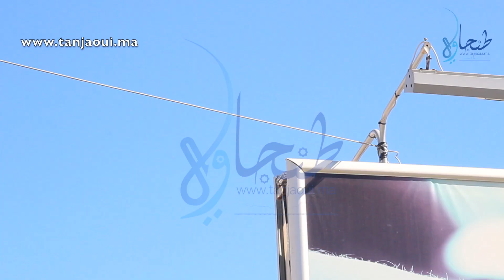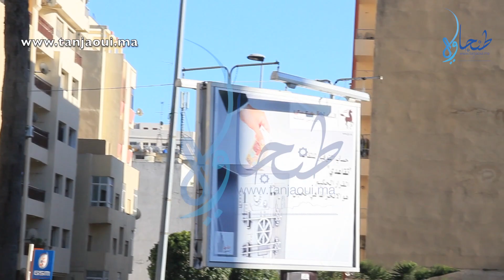فضيحة بطنجة: لوحات إشهارية تستهلك الكهرباء على حساب مجلس المدينة